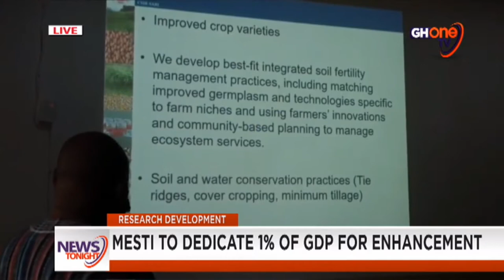MESTI to dedicate 1% GDP to Enhance Research Work in Ghana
The Minister for Environment, Science, Technology, and Innovation (MESTI), Dr. Kwaku Afriyie urged research institutions under his ministry to showcase their innovative research activities to enhance public confidence and commercial viability of research findings.

He noted that research must drive the economy, therefore 1% of the Country’s GDP will be dedicated to research development and innovation. He made this known when he interacted with Scientists and staff on Thursday at the Savannah Agricultural Research Institute (SARI) in the Northern Region.

A report by our Northern Regional Correspondent Noah Nash.

VO

The Savannah Agricultural Research Institute (SARI) is one of the thirteen research institutes of the CSIR in the Northern Region. It was established to promote innovation and management of best practices in the Agric sector to enhance food production in the North. The institute since its establishment 27 years ago has developed various crop varieties, adapted by small-scale farmers in the Northern regions.

Funding from donor agencies and foreign collaborators is the only source of funding for research activities of the institute. The internally generated funds are used to improve the operational activities and maintenance of its laboratory equipment for research.

However, during a tour and an interactive session with Scientists and staff of the Savannah Agricultural Research Institute (SARI) in the Northern Region, the sector minister Dr. Kwaku Afriyie challenged scientists to showcase their research findings in the agricultural sector to attract the needed commercialization drive to boost the economy.

SOT 1: Dr. Kwaku Afriyie, Minister, Environment, Science, Technology, and Innovation (MESTI)

VO

The Minister further said research must drive the economy, therefore 1% of the country’s GDP will be used to promote research activities for development.

SOT 2: Dr. Kwaku Afriyie, Minister, Environment, Science, Technology, and Innovation (MESTI)

VO

However, after the tour Minister assured staff that obsolete equipment will be replaced to enhance the research activities of the institute, for commercialization drive in the Northern Regions.

From Tamale, Noah Nash for GhOne News